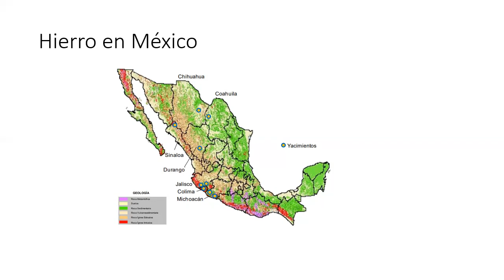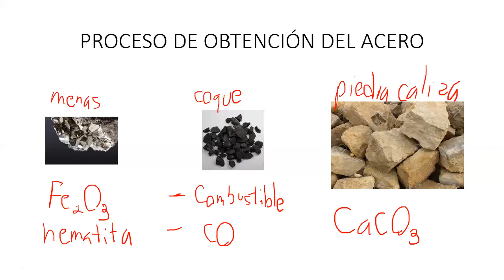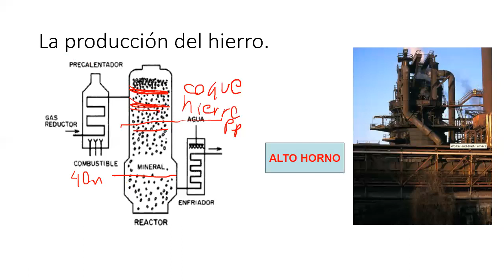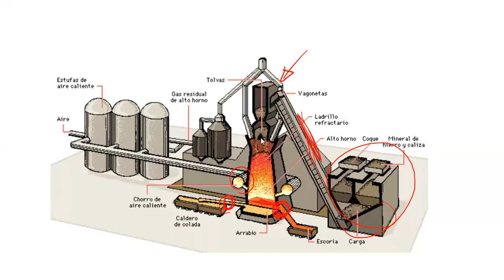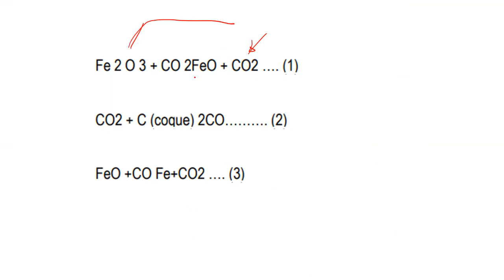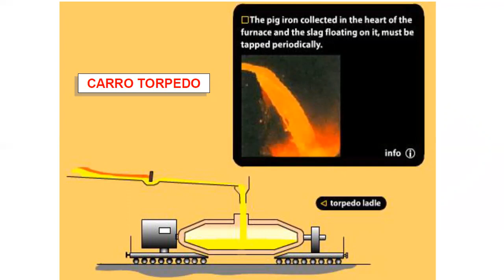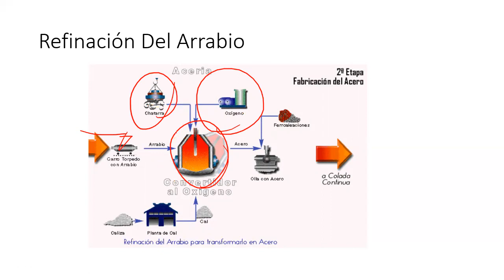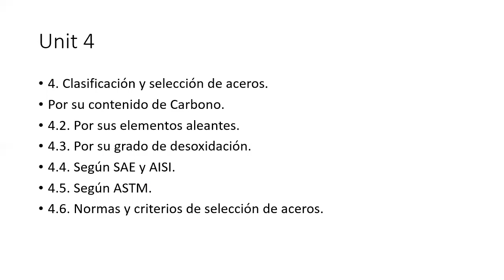Materiales Metálicos 4.1 Alto Horno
Material: Ingeniería de Materiales Metálicos
Carrera: Ingeniería Mecánica
Instituto Tecnológico de Puebla.